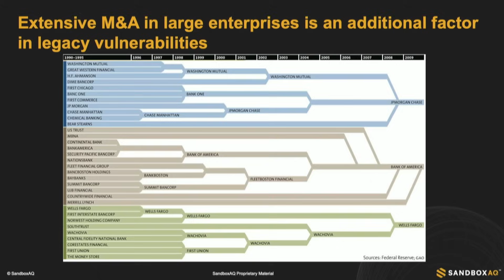Quantum Security Roadmap: Safeguarding Data | Jack Hidary at Abundance360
In this thought-provoking discussion at Abundance360 2023, Jack Hidary and Peter Diamandis explore the topic of quantum security, a critical aspect of the quantum revolution. Quantum computers, while promising a myriad of positive advancements, also pose a significant threat to existing encryption methods, putting the world’s data and communications at risk.

Jack explains how organizations like the National Institute of Standards and Technology (NIST) initiated an open process to address this impending challenge, and how the global cybersecurity community responded with innovative solutions. The result is a new set of algorithms, collectively called quantum-safe cryptography or post-quantum cryptography, designed to withstand the power of quantum computing.

While the journey to secure our digital world from quantum threats is ongoing, Jack delves into why quantum security is imperative and how institutions like banks, pharmaceutical companies, and governments can overhaul their IT infrastructure.